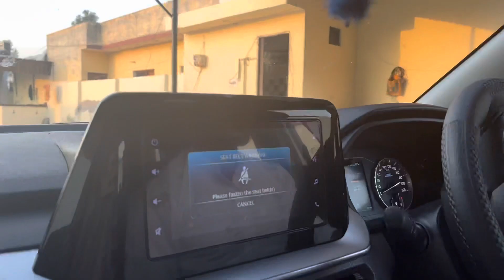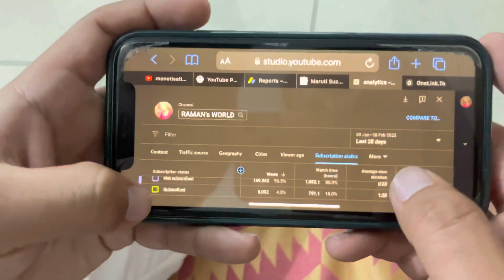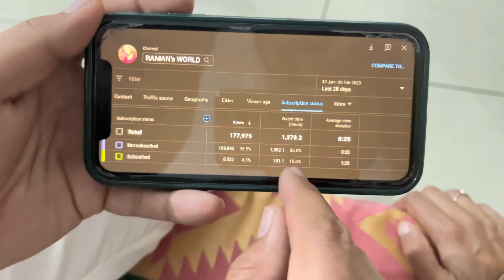1000 Subscribers 😍🎉 Celebration Vlog || Family Reaction 😱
This video contains How we Celebrate 1k subscribers ❤️ hope you all enjoy our video